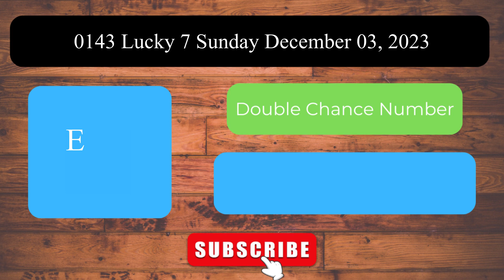Lucky 7 0143 Sunday December 03, 2023 ලොතරය් දිනුම් අංක Lottery Result DLB NLB Sri Lanka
Welcome to the Daily Sri Lanka Lottery Results channel! This video presents the lottery results for Lucky 7 0143 Sunday December 03, 2023.